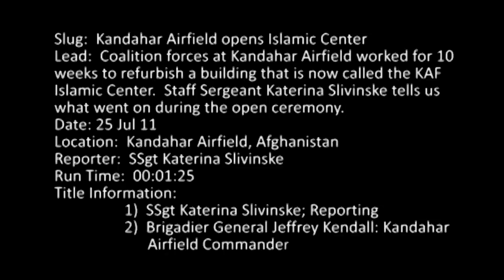Islamic Center Opening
Coalition forces at Kandahar Airfield worked for 10 weeks to refurbish a building that is now called the KAF Islamic Center. Staff Sgt. Katerina Slivinske tells us what went on during the opening ceremony. Includes sound bite from Brig. Gen. Jeffrey Kendall, Kandahar Airfield Commander. Provided by NATO Training Mission Afghanistan.